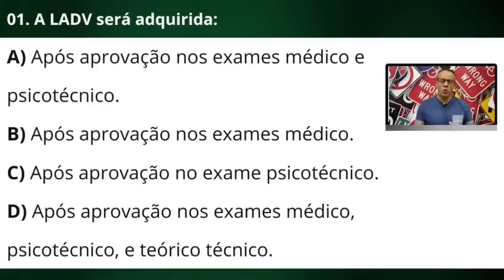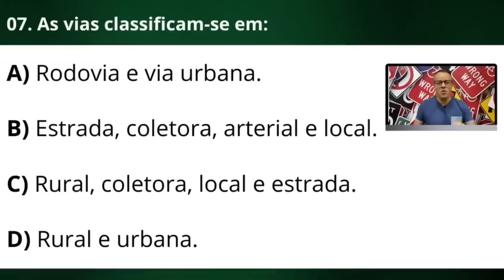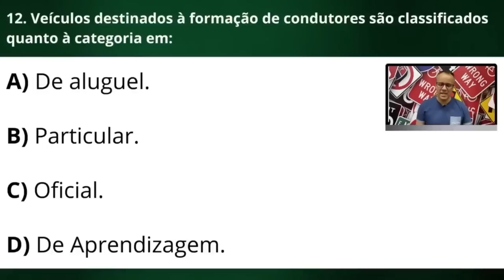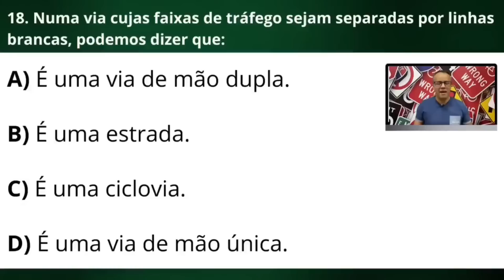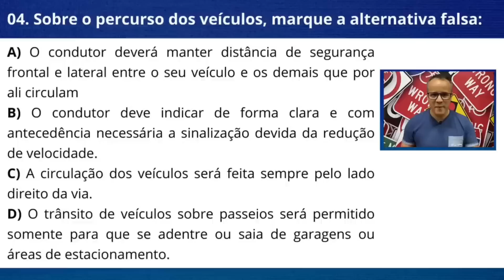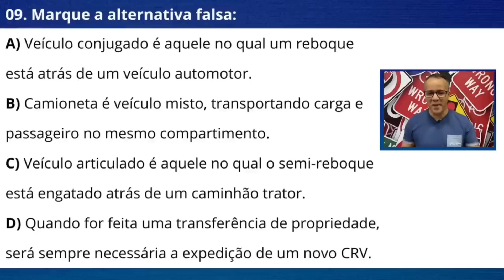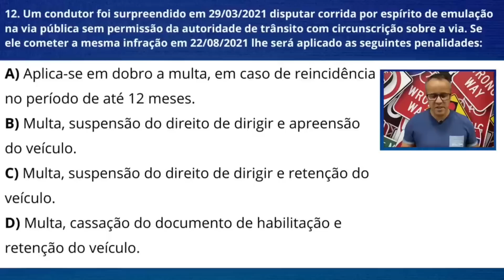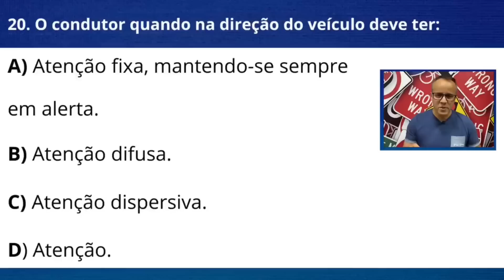Legislação de trânsito 2023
RESUMÃO PARTE 3 RESUMÃO PARTE 2

Aqui você encontra a Lei nº 9.503, de 23 de setembro de 1997, que instituiu o Código de Trânsito Brasileiro (CTB), com as alterações da Lei nº 14.071, de 13 de outubro de 2020, e as Resoluções do CONTRAN consolidadas, conforme o Edital Concurso PRF nº 1, de 18 de janeiro de 2021.

as pessoas tambem perguntam
Quais são as legislações de trânsito?

O trânsito brasileiro é regulamentado pela Lei 9.503/97 – Código de Trânsito Brasileiro – CTB, e pelas Resoluções complementares. Além do CTB e das Resoluções, os Estados complementam a legislação por meio de Portarias e Decretos.

O que estudar em legislação de trânsito?

As 8 matérias que você estuda na aula de legislação são: Processo de Habilitação (Legislação de Trânsito) Sinalização de Trânsito (Legislação de Trânsito) Circulação e Conduta (Legislação de Trânsito)

Quais são as 6 principais leis que garantem a segurança no trânsito?

Leis de trânsito: quais são as principais para garantir a...
Leis de trânsito. ...
Cinto de segurança obrigatório. ...
O transporte de crianças deve ser feito em um equipamento de segurança. ...
Nunca dirigir embriagado. ...
Respeito aos limites de velocidade. ...
Prestar socorro. ...
Dirigir sem óculos ou outros acessórios.

Quais são as 3 novas leis de trânsito?

3 novas leis de trânsito para ficar de olho
Suspensão de cassação de CNH. A nova regra que atinge os motoristas envolve a suspensão e cassação da CNH. ...
Multa para veículos de empresas. ...
Excesso de peso.

O que cai na prova escrita do Detran?
Para se preparar para a prova teórica, saiba que o conteúdo abordado é o seguinte: Processo de Habilitação (Legislação de Trânsito), Sinalização de Trânsito (Legislação de Trânsito), Circulação e Conduta (Legislação de Trânsito), Infrações e Penalidades (Legislação de Trânsito), Direção Defensiva, Primeiros Socorros

Qual é a cor da placa de advertência?
As amarelas são chamadas de placas de alerta, pois avisam o motorista do que está no caminho. As verdes são de indicação, mostram saídas para as cidades, distâncias até outra cidade, entre outras finalidades. Já as azuis são as placas que indicam os serviços na estrada.

O que cai na prova de legislação 2022?
Portanto, serão 2 perguntas de legislação (incluindo infrações e sinalização), dez de direção defensiva, três de primeiros socorros, três de cidadania e meio ambiente e duas de mecânica básica.